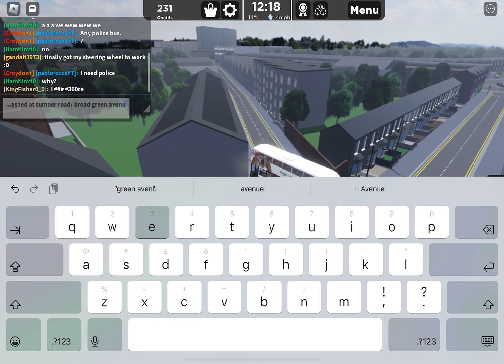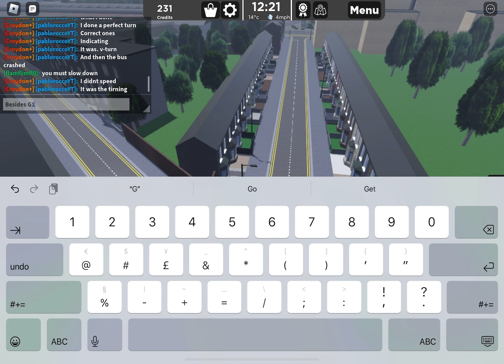Bus crash on Handcroft road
more about it on Croydon hews agents maybe